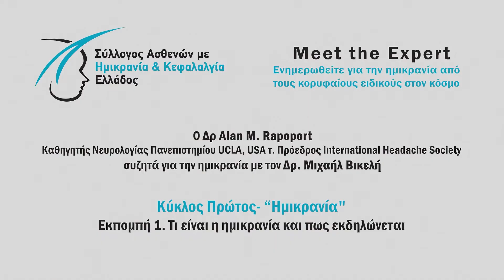Hμικρανία, με τον Dr. Alan Rapoport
Πριν πάει κάποιος στον γιατρό, πώς μπορεί να καταλάβει αν οι πονοκέφαλοι του είναι ημικρανίες ή όχι;  Ποια είναι τα βασικά χαρακτηριστικά της ημικρανίας και πως αυτή εκδηλώνεται στους περισσότερους ανθρώπους; Τι έχει σημασία να πει κανείς στον γιατρό, όταν τον επισκεφτεί για διάγνωση της ημικρανίας;

Ο κορυφαίος νευρολόγος Δρ Alan M. Rapoport, καθηγητής Νευρολογίας στο Πανεπιστήμιο UCLA στην Καλιφόρνια και τ.  Πρόεδρος της International Headache Society συζητά με τον Επιστημονικό Σύμβουλο του Συλλόγου Ασθενών με Ημικρανία και Κεφαλαλγία Ελλάδος Δρ Μιχαήλ Βικελή.

Ενημερωθείτε για τον Σύλλογο Ασθενών με Ημικρανία και Κεφαλαλγία Ελλάδος στο

Η σειρά περιλαμβάνει έξι επεισόδια με θεματολογία την ημικρανία, τις μορφές της, το πως γίνεται η διάγνωση αλλά και τις θεραπευτικές επιλογές για την ημικρανική κρίση και την προληπτική θεραπεία. Είναι διαθέσιμη σε βίντεο με υποτιτλισμό στα ελληνικά, αλλά και με παράλληλη μετάφραση στην ελληνική νοηματική γλώσσα. Επίσης τα επεισόδια είναι διαθέσιμα ως podcast σε δύο μορφές: με τον πρωτότυπο αγγλόφωνο ήχο, αλλά με μεταγλώττιση στα Ελληνικά.

Οργάνωση και Παραγωγή: Σύλλογος Ασθενών με Ημικρανία και Κεφαλαλγία Ελλάδος
Μετάφραση- υποτιτλισμός: Σοφία Κοκκινά
Διερμηνεία στη νοηματική γλώσσα: Ευμορφία Ορφανίδου
Βιντεοσκόπηση: Γιώργος Μυστίλογλου
Studio ηχογράφησης για την μεταγλώττιση: Soundflakes Recording Studios, Γιώργος Σερλιδάκης
Στην μεταγλώττιση στα ελληνικά ακούγεται ο ηθοποιός Ορφέας Ζαφειρόπουλος